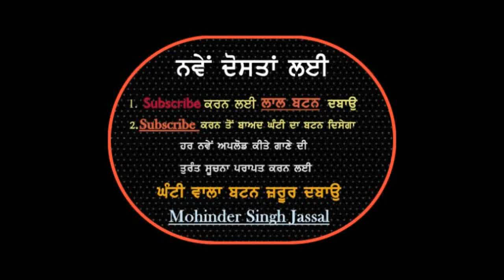Main Gobhi Nu Lavan Tadka || Ramesh Rangila & Swaran Lata